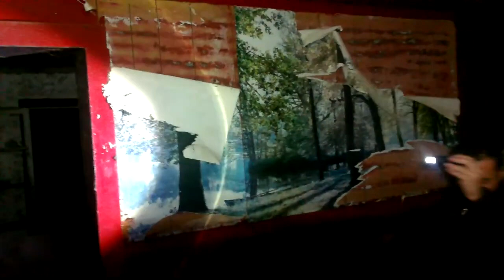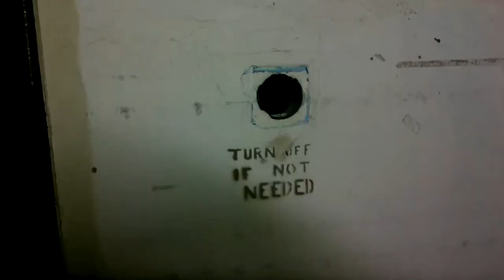LIVE PART #1 ΤΟ ΣΤΟΙΧΕΙΩΜΕΝΟ ΣΤΡΑΤΟΠΕΔΟ ΤΟΥ ΝΑΤΟ AΠΟ TO 1954